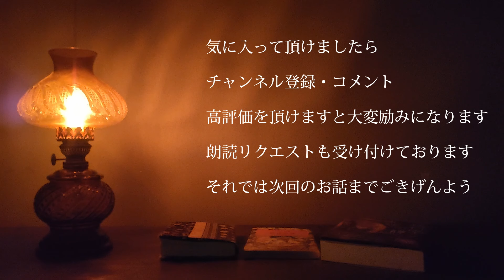【朗読】「廃道探検」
怪談「廃道探検」を朗読させて頂きました。

DOVA-SYNDROME　様

pixabay　様